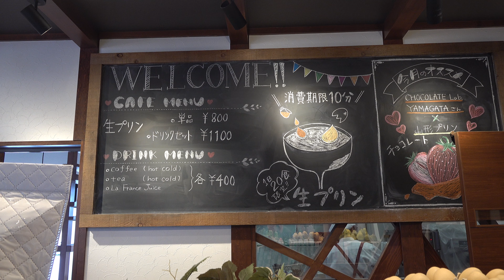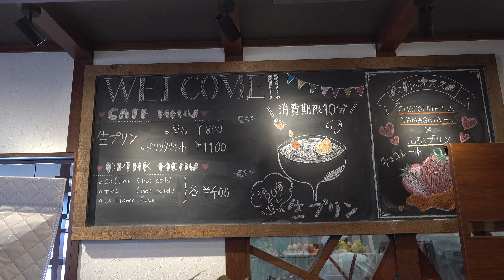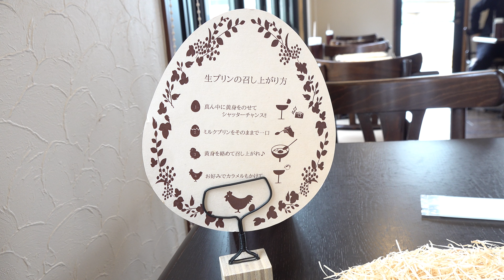2020 上山市葉山 「山形プリン」 生プリン・ドリンクセット 4K版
限定の生プリンのドリンクセットを頂きました。
山形プリンのホームページ